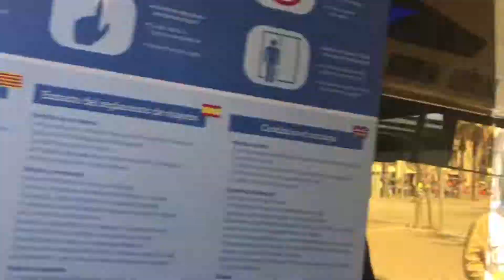UNBOXING Vueling, regresando de Menorca a Barcelona en avión y una linda Rubia al final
Regresando de Menorca, todo el trayecto desde que subí al avión hasta llegar a Plaza Catalunya , con una linda sorpresa en el camino.
Viajando con Vueling a Barcelona desde Menorca